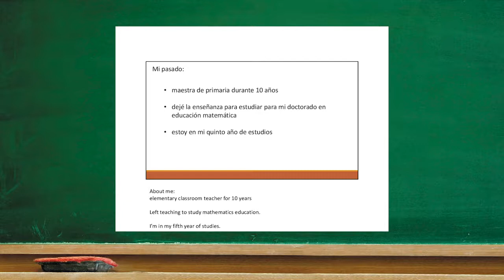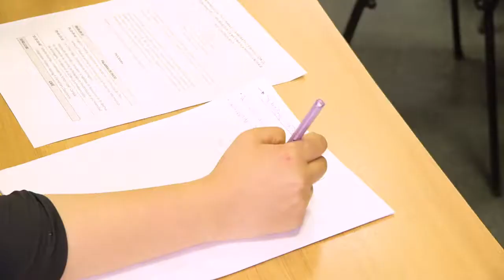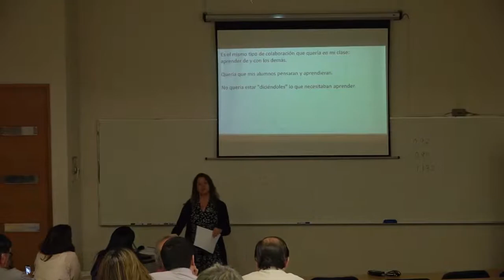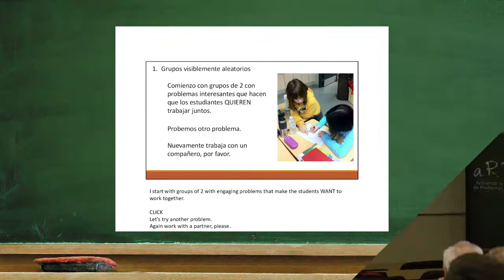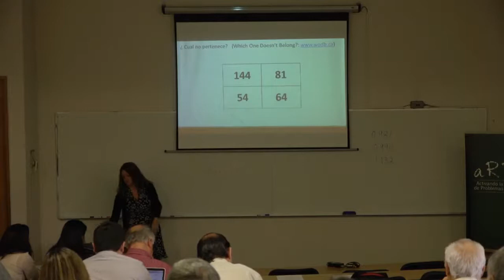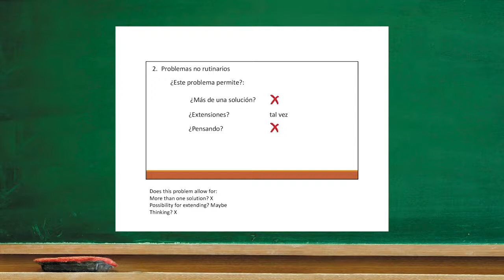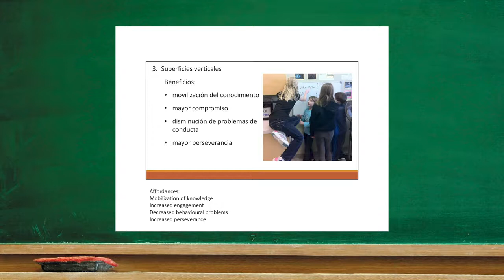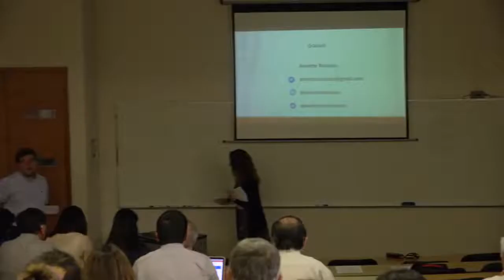Collaborative Problem Solving in Elementary Classrooms Annette Rouleau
Video from Iniciativa Arpa channel

La Enseñanza de la Matemática Postsecundaria Y Dos Contrapuntos, Universidad de Chile, Santiago, Chile (Dec 7, 2018)